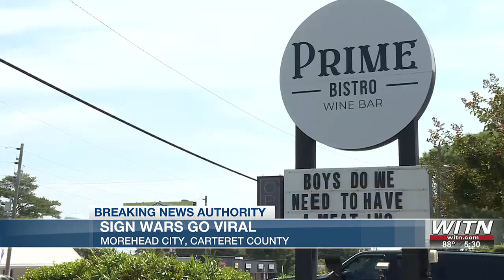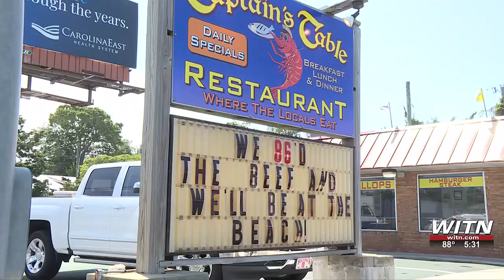Morehead City ‘sign wars’ gains widespread attention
There’s a lighthearted sign war taking place in Eastern Carolina, with businesses and organizations playfully poking fun at each other with funny signs.